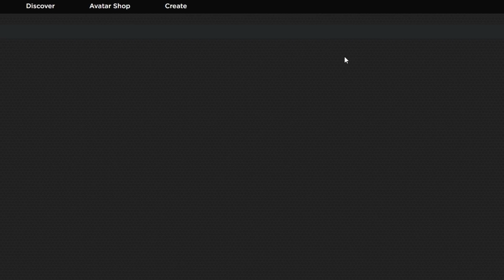POV: Someone Hacked My Account😳😂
ib: @LaLara
iDatchy